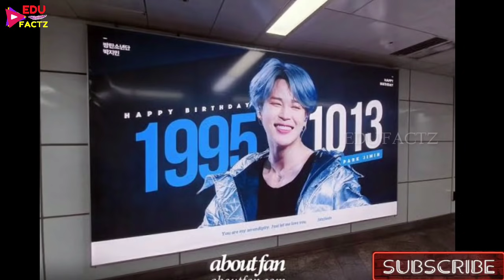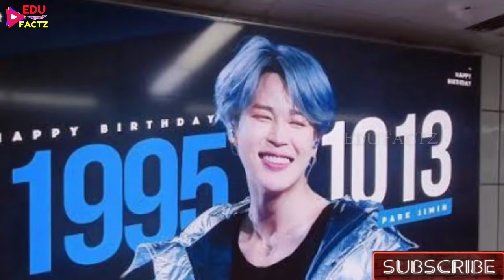KOREA की सारी TRAINS में सिर्फ JIMIN 💗 BIRTHDAY GIFT FOR JIMIN 🎂 BTS JIMIN 2021 💘 BTS SONGS 💜 BTS FF